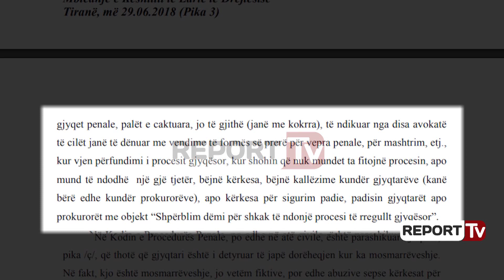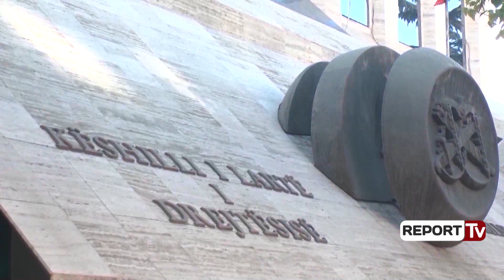Avokatët lumë padish ndaj gjyqtarëve dhe prokurorëve, gjyqtarët: Taktikë për të zvarritur procesin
Proceset civile dhe penale në gjykatat shqiptare rrezikojnë të bllokohen për shkak të numrit të lartë të kallëzimeve që avokatët e palëve në proces depozitojnë ndaj gjyqtarëve e prokurorëve. Ky shqetësim është ngritur në Këshillin e Lartë të Drejtësisë nga anëtari i KLD-së njëherazi gjyqtar në Gjykatën Penale të Tiranës, Gerdi Hoxha.

Sipas Hoxhës këto kallëzimi kanë si qëllim vetëm bllokimin e procesit në momentin që avokatët nuk arrijnë dot të fitojnë një proces gjykimi. Report Tv ka siguruar procesverbalin e mbledhjes së KLD ku Hoxha shprehet: “Ky fenomen, po bëhet praktikisht një pengesë për zhvillimin e çdo procesi gjyqësore". "Në gjyqet civile apo në gjyqet penale, palët e caktuara, jo të gjithë (janë me kokrra), të ndikuar nga disa avokatë të cilët janë të dënuar me vendime të formës së prerë për vepra penale, për mashtrim, etj., kur vjen përfundimi i procesit gjyqësor, kur shohin që nuk mundet ta fitojnë procesin, apo mund të ndodhë një gjë tjetër, bëjnë kërkesa, bëjnë kallëzime kundër gjyqtarëve (kanë bërë edhe kundër prokurorëve), apo kërkesa për sigurim padie, padisin gjyqtarët apo prokurorët me objekt “Shpërblim dëmi për shkak të ndonjë procesi të rregullt gjyqësor”.

Për shkak të këtyre kallëzimeve të cilat automatikisht cojnë në largimin me dorëheqje apo zëvëndësim të gjyqtarit apo prokurorit të kallëzuar rezulton se KLD ka deleguar nga një gjykatë në tjetrën mbi 50 gjyqtarë nga janar i 2018 deri më tani. Në diskutimet publike dhe politike në valën e filtrit të vetting u diskutua dhe kontrolli i avokatëve dhe kalimi i tyre në vetting ndërsa përfundimisht ata nuk do ti nënshtrohen këtij procesi.